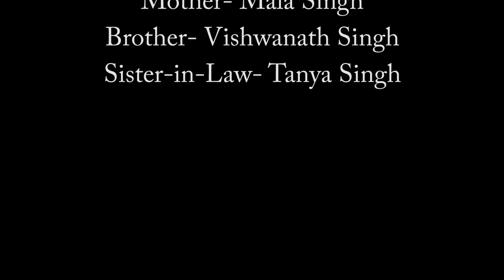| TEJASWITA | WITH | MANISH | BEST ENAGEMENT SHOOT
Signature Team of Photographers & Videographers with experience of slightly over eight years in the wedding industry - PATNA based but travel nation wide and internationally.